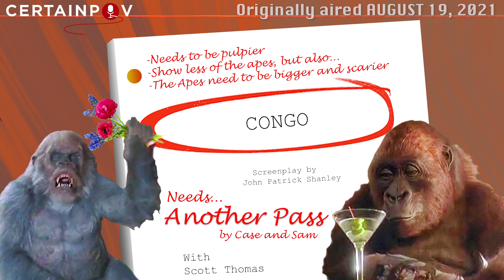Another Pass at Congo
We’re joined by Scott Thomas (Infinity Podcast, And The Best Picture Is) to talk about apes with a real Killer Instinct. Get ready for a Co-Co-Congo Breaker! Have your green drop drink handy as we talk Congo!